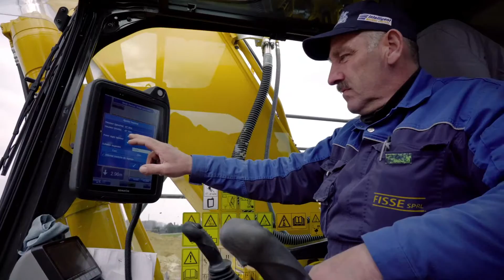Komatsu iMC - PC210LCi Promo